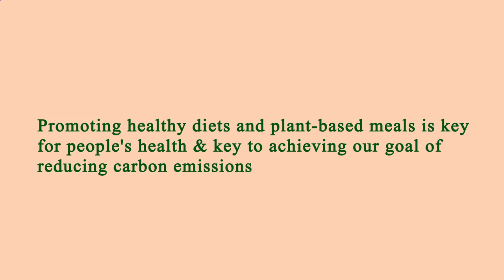Me Restaurant Near Me - Near Restaurants to Me - Los Angeles 90061, Los Angeles County, CA, US